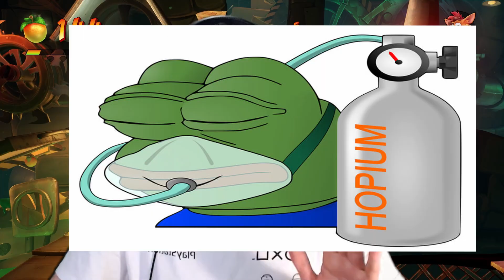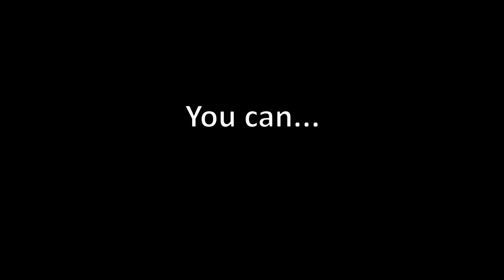Why You SHOULDN'T Perfect Crash 4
Crash Bandicoot 4 has some of the hardest levels in the series, but Toys For Bob found a way to make it harder. N Sanely Perfect Relics can only be earned when you go through a level with no deaths while ALSO breaking all boxes, which leads to some rage but also funny moments.

Get us to 100!!🙌🙌 .. 43% 432/1K

In this episode we FINALLY reach Cortex Island and go through the levels Nitro Processing, Toxic Tunnels and Cortex Castle. In order to reach the end we need to clear the Gem Path which we can only enter by having all gems.